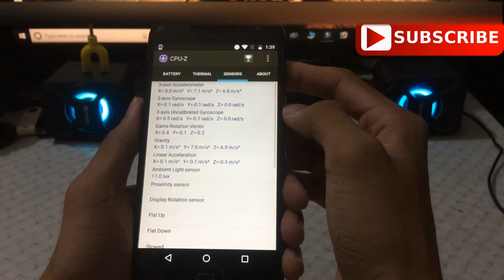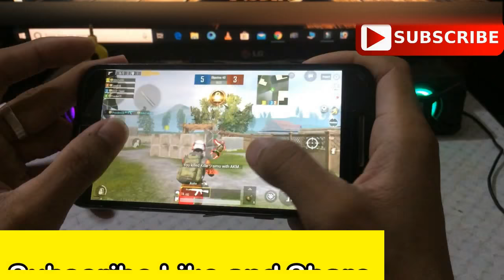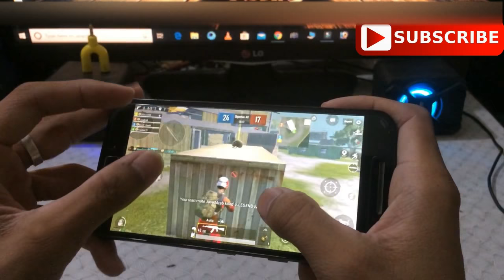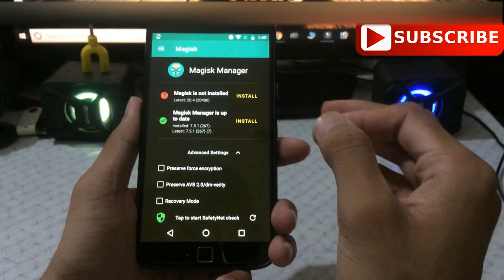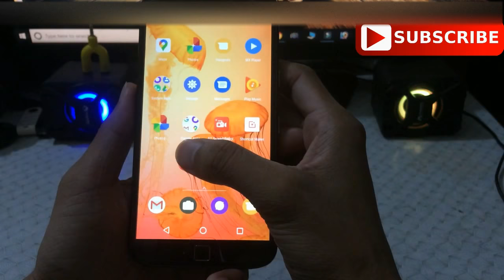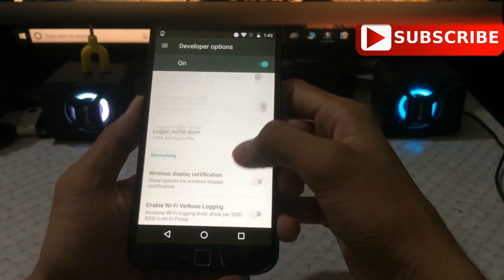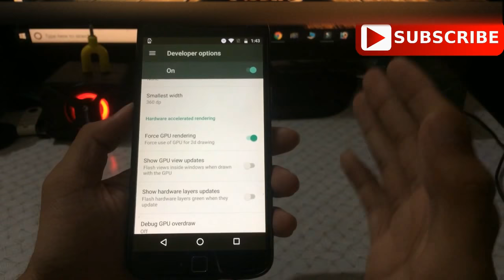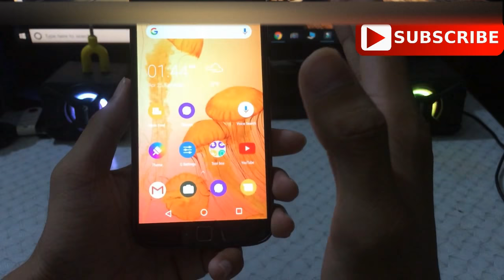How to Overclock Android Without Root ? | Explained | Overclock Android CPU For Gaming | No Root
Here in this Video I talked about Overclock Android CPU Without Root. How to Overclock Android Smartphone without Root for Gaming. No Root Overclocking is possible ? Android Phone Overclock with app explained make your phone faster performing. How to overclock android phone to fix pubg lag in low end devices 1 gb , 2gb or 3gb. The real truth explained.

My Accessories-

My Laptop Acer Predator

Queries Solved-
overclock android no root
overclock android
overclock
no root

About- Tech Streamer is a YouTube channel where you will find videos related to Gaming, technology and Entertainment.

Thanks